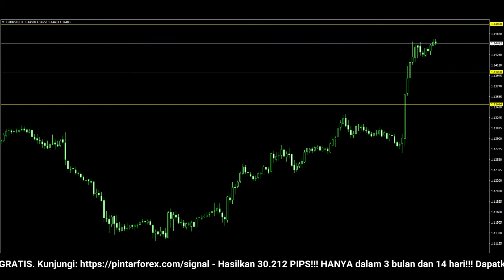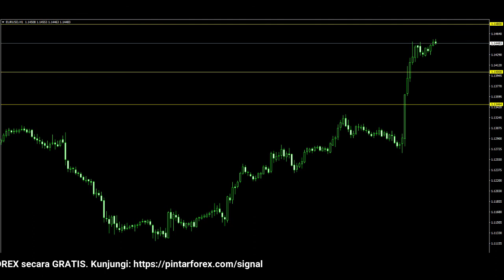🔴 LIVE: Analisa Forex Hari Ini 4 Februari 2022 Analisa EUR-USD 4 Februari 2022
"Analisa Forex Hari Ini 4 Februari 2022 Analisa EUR-USD 4 Februari 2022